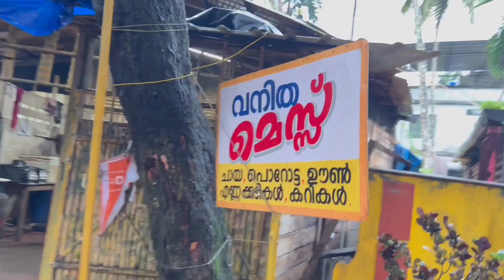🔥DAY IN MY LIFE🔥Life update||Family vlog||Cooking||About Karkidaka Series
Hellooo ma Dearz.
Hope you all like ds video...
will come back soon with karkidaka series...
pray for us...Stay Blessed 🥰